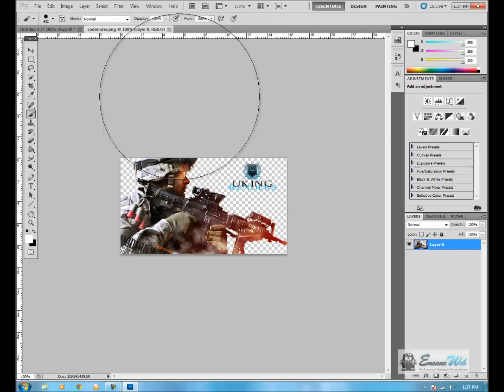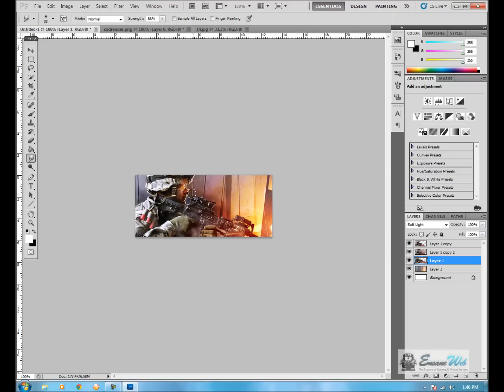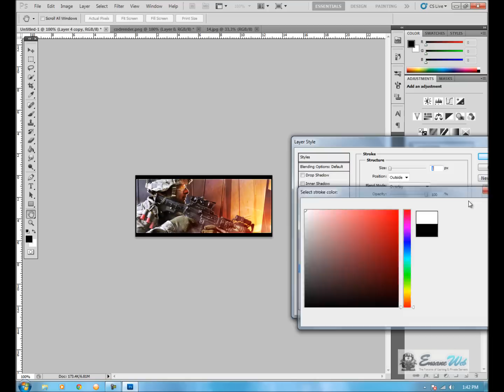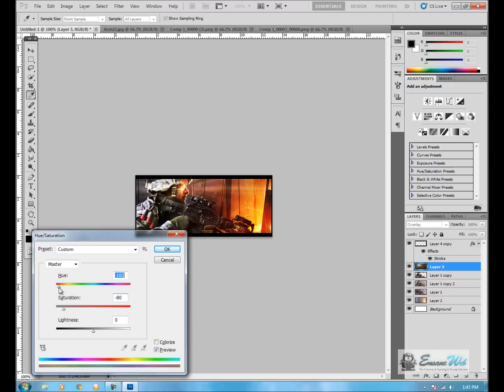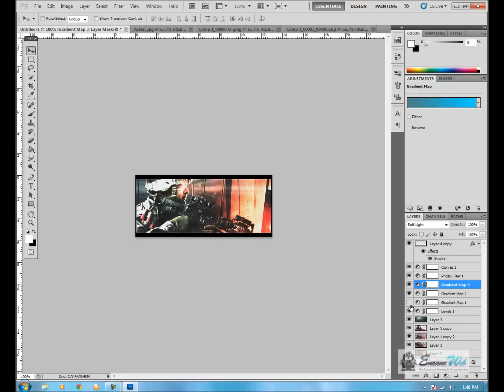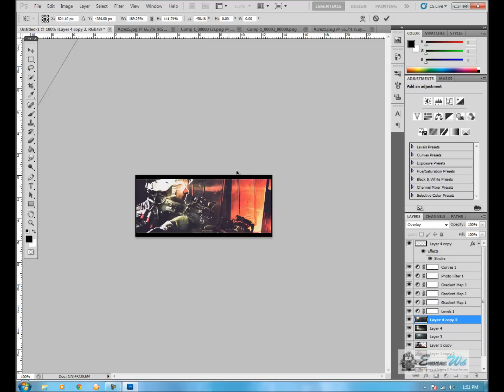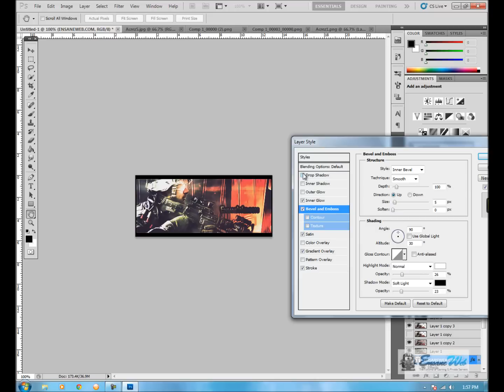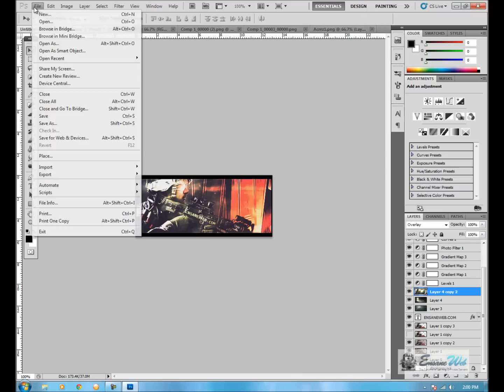Photoshop SpeedArt : Call of Duty Signature [HD] (EnsaneWeb)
Just a Call of Duty signature made in 27 minutes.